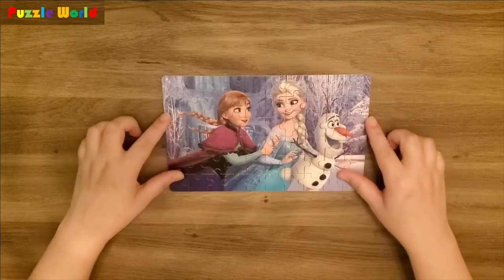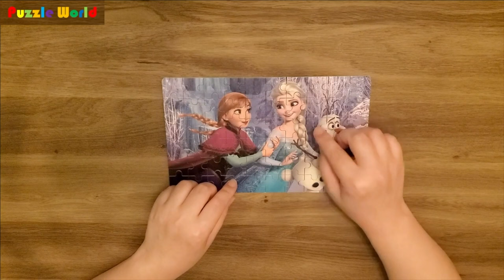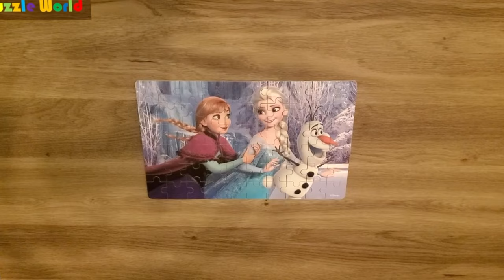Jigsaw Puzzles | 2 Hours | Disney Princess Puzzles with Music | Puzzle World